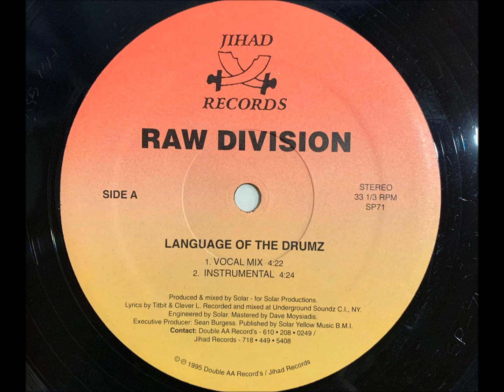Raw Division - Language Of The Drumz